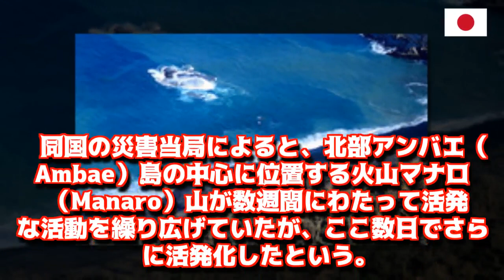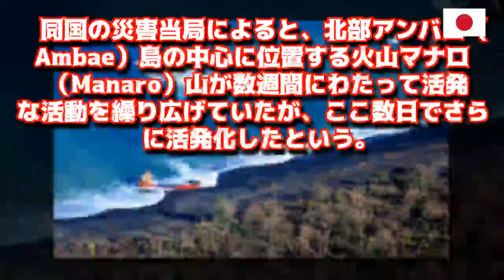南太平洋の島国バヌアツで火山が噴火し、同国政府は非常事態を宣言するとともに住民数千人を島から避難させた -JAPAN NEWS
南太平洋の島国バヌアツで火山が噴火し、同国政府は非常事態を宣言するとともに住民数千人を島から避難させた